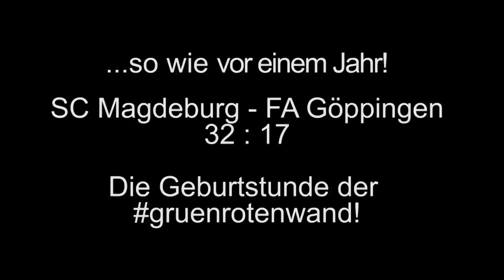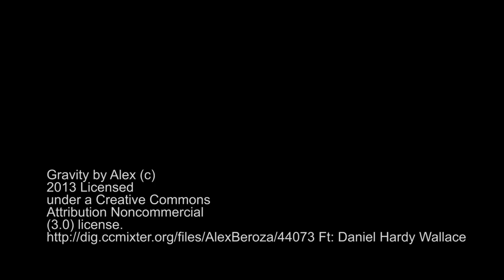25.04.2016 Wir brauchen die grünrote Wand!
Am Mittwoch heißt es alles oder nichts! EHF-Pokal-Viertelfinale Teil 2.
Sei dabei und stärke unserer Mannschaft den Rücken, treibe sie nach vorn, sei der 8. Mann!